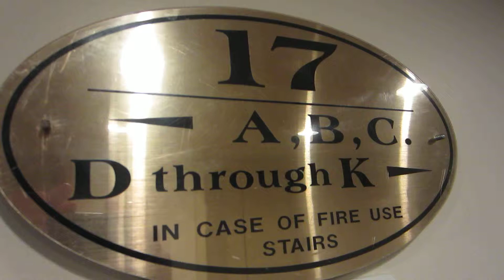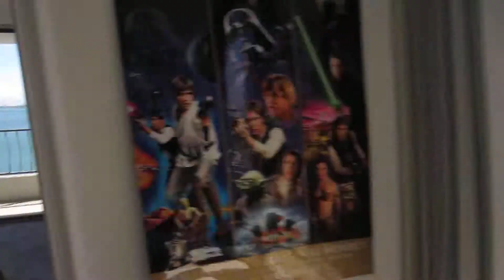Venetia - 555 NE 15th Street, 17-A, Miami, FL 33132